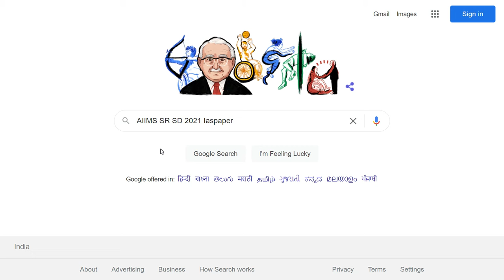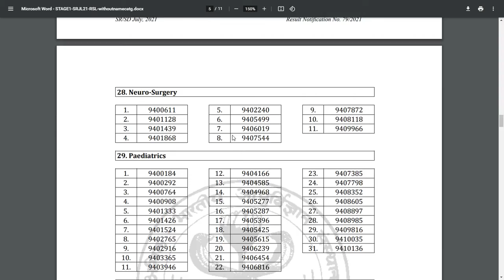AIIMS SR SD 2021 Result (Declared) - How to Check AIIMS SR/SD 2021 July session Result Online Mode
AIIMS SR/SD 2021 July session Result has been Declared now. AIIMS (All India Institute of Medical Sciences), Delhi has conducted an AIIMS entrance examination to select the candidates for the post of Senior Resident and Senior Demonstrator in various specialties such as radio diagnosis, orthopedics, community dentistry, medicine, radiotherapy, pediatrics, medical physics, pathology, cardiology, surgery, etc. for a tenure period of 3 years.